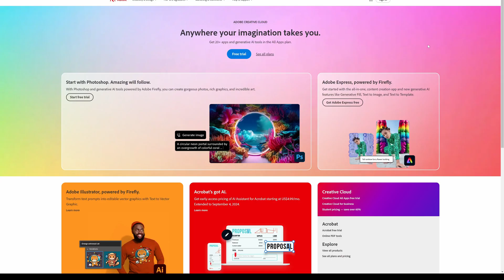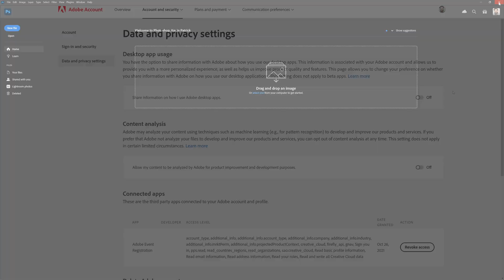How to Prevent Adobe from Using Your Work to Train Its AI (Photoshop and Creative Cloud)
Here's how to prevent Adobe from using your work to train its generative AI application, Adobe Firefly. I'll show you how to opt-out and prevent Adobe from using your work in Photoshop and within your privacy settings in Adobe Creative Cloud.

00:00 Disable Content Analysis in Adobe Creative Cloud
01:05 Disable AI Training in Adobe Photoshop

Photo Gear:
+ My Camera
+ Workhorse Lens
+ Portrait Lens
+ Backup Cam

Video Gear:
+ Primary Lens
+ B-Roll Lens
+ Desk Camera
+ Video Light
+ Boom Microphone
+ Vlog Microphone
+ Desk Microphone
+ Boom Arm

If you have a YouTube channel, I HIGHLY recommend installing TubeBuddy. You can get immediate benefits from TubeBuddy. I use it to help this channel grow.

SEND THINGS HERE:
Kevin Patrick Robbins
RPO Blakely
Hamilton, ON, L8M 0A3